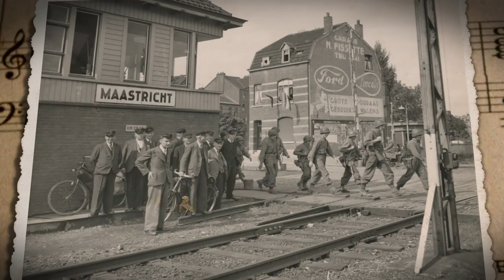André Rieu - Welcome to My World: Episode 4 - The Veterans Concert (Clip 3 of 5)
In the 4th episode of André Rieu's "Welcome to my World" André invites over 3000 veterans to join him on the Vrijthof to celebrate Armed Forces Day. He meets the ‘forces sweetheart’ Dame Vera Lynn and opens his heart about how the war impacted his own family. Clip 3 of 5. Taken from the DVD Welcome to my World, available

WELCOME TO MY WORLD is a fantastic series, which describes the ups and downs of André Rieu and his orchestra and offers the viewer a unique opportunity to follow the world famous and popular violinist all over the world.

You can see him performing in Mexico, walking through the artistic neighbourhoods of Buenos Aires, viewing the beautiful mosque and a bazaar in Istanbul, going on the photo with fans in Australia.
You see him backstage before and after his concerts, how he and his orchestra prepare for a performance, the nervous atmosphere in the changing rooms, the release of tension afterwards with a cosy meal.

The camera has recorded how André Rieu looks back on certain highlights but also on some low points in his career, you can see him as happy as a child when buying nice presents for home, but also full of emotion after a performance together with the mentally disabled. Between all these beautiful, exciting and often emotional scenes, you again and again see highlights from performances from all over the world. There are also unique interviews with his orchestra, with his two sons Marc and Pierre, but also with various guest artists and friends such as Sir Anthony Hopkins.